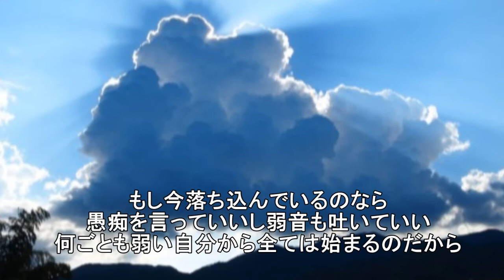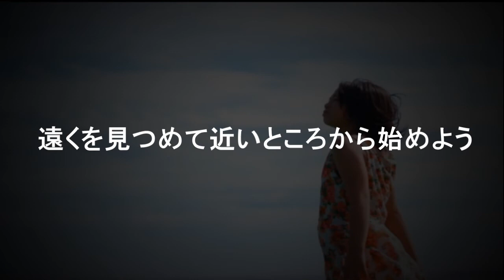癒しの言葉たち（詠み人知らず）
癒しの言葉を詰め合わせてみました。
この動画を見て何か感じ取っていただけたらなと思います。
どんなに辛いことがあっても、そこから立ち直れる勇気が届くことを祈って
おります。